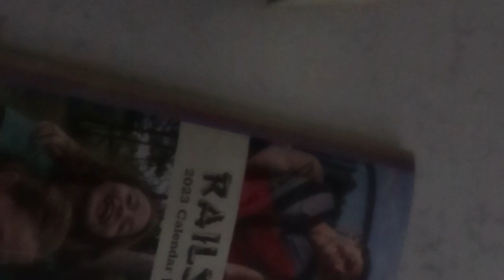IOWA CITY VLOG: relaxing long weekend at home, celebrating B’s birthday + basics haul!